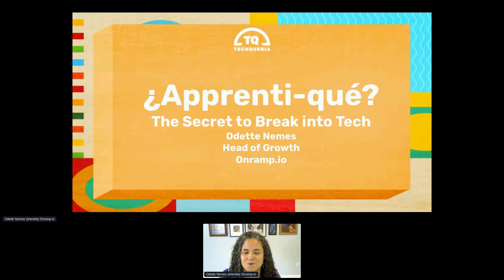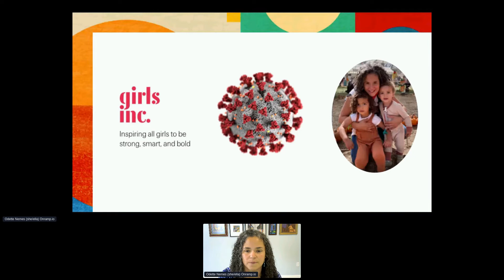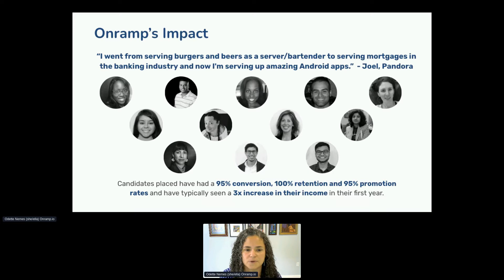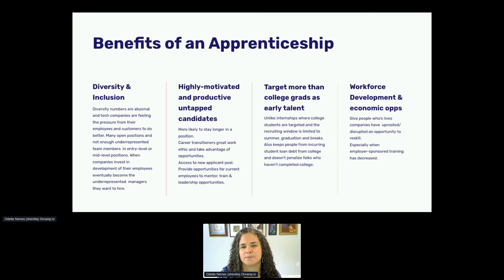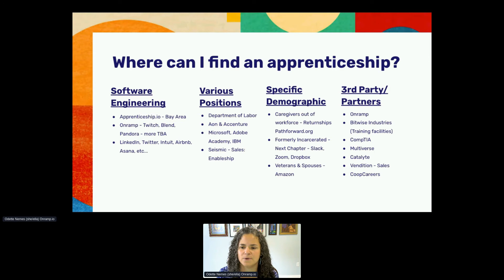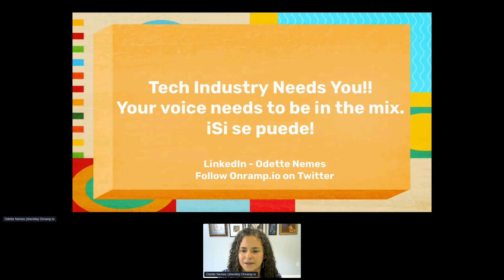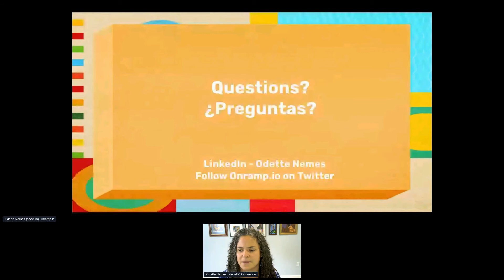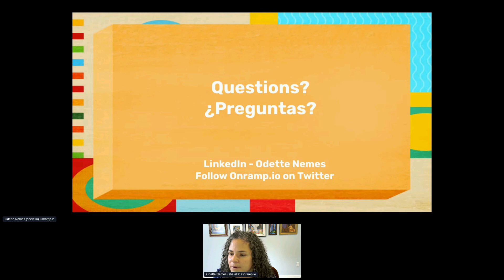¿Apprenti-qué? The Secret to Break into Tech | Techqueria’s LHM Summit 2021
Techqueria's LHM Summit is a free virtual conference during Latinx Heritage Month (LHM) created to empower Latinx professionals in tech, connect them with companies who are committed to inclusion and to celebrate the thriving Latinx in tech community.

About the session:
Apprenticeships are on the rise in tech and with good reason. They increase diversity, transparency, and overall opportunities for Black and Latinx talent. Come learn what an apprenticeship really is, and where and how you can land one with some of the best companies out there.